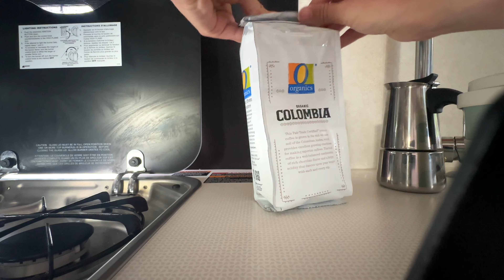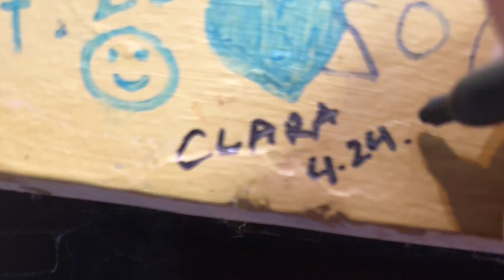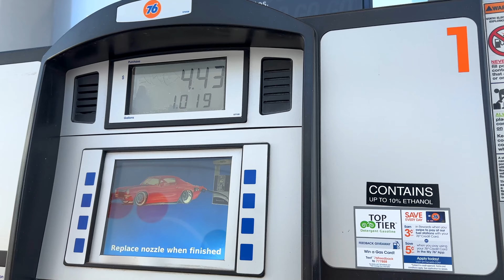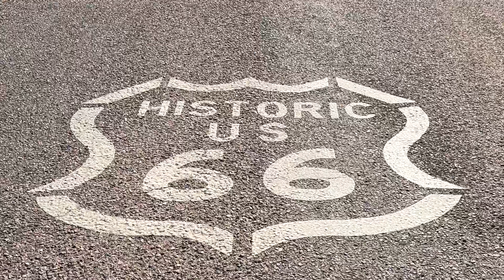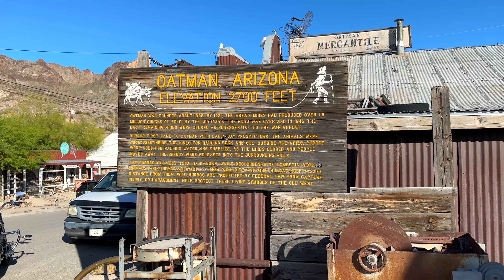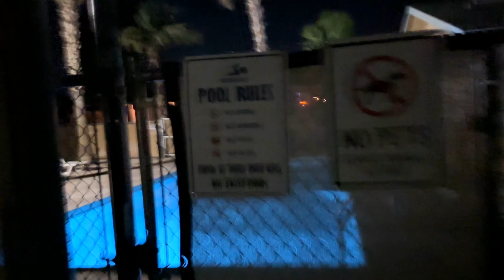Solo Travelling Route 66 in a Campervan - Pt.12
It's time to leave Arizona and head to California, with a few stops along the way, of course.

I was actually really sad to leave Arizona, because I felt so at home when I was there and I hope to be able to go back after this trip.

Have you visited any places that made you feel at home?

To my family of returning followers, thank you so much for joining me on this journey and all the adventures, I hope you continue to pursue your dreams too!

Cinematic Trailer Dramatic by Infraction - Iceland